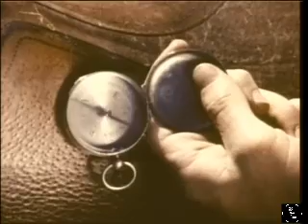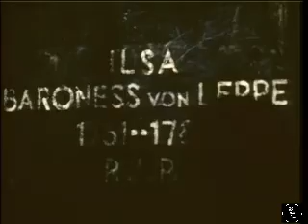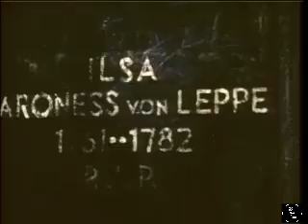THE TERROR 1963 HORROR/THRILLER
SOUS-TITRES FRANÇAIS, SUBTITLE   INDONESIA
SARIKATA MELAYU, 日本語字幕, SUBTÍTULOS EN ESPAÑOL
FILIPINO SUBTITLES, 中文字幕, हिंदी उपशीर्षक, DEUTSCHE UNTERTITEL
الترجمة العربية
A young officer in Napoleon's army pursues a mysterious woman to the castle of an elderly Baron where he discovers that she is the pawn of an old witch bent on driving the Baron to suicide.

The Witch Burns
Ronald Stein: 43:38 - 47:09

Mesmerism
Ronald Stein
48:56 - 51:15

The Terror 1963 with Jack Nicholson and Boris Karloff Good Quality Full Movie Roger Corman
 0:00 - 1:19:03
Shout Factory LLC